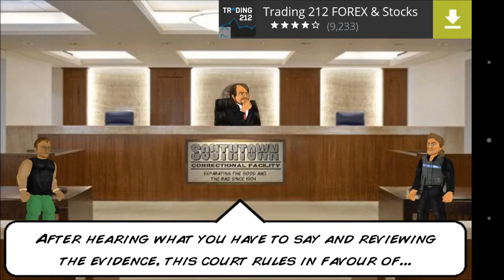Hard Time | Mobile Mondays Ep 2